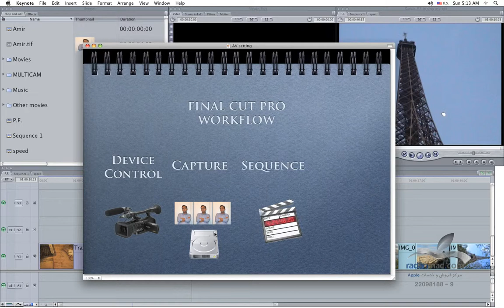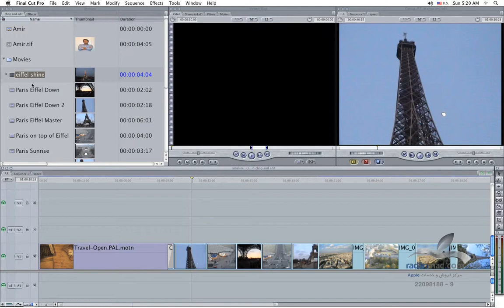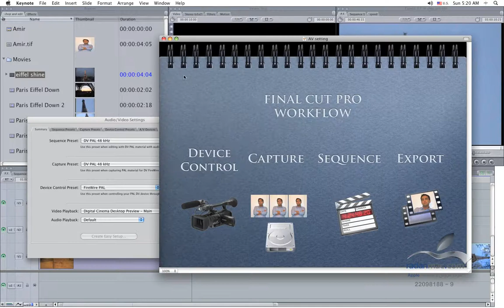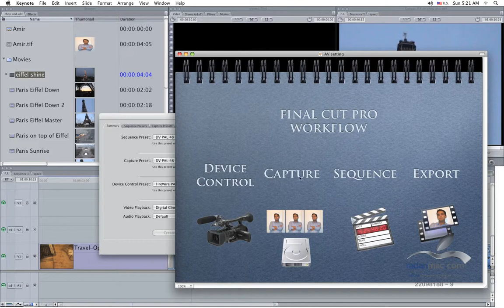11. FCP Advanced - AV setting 2 - Persian